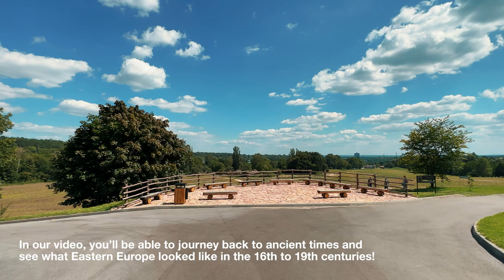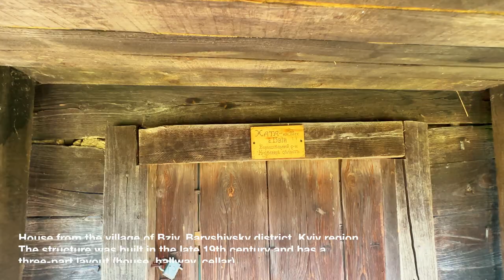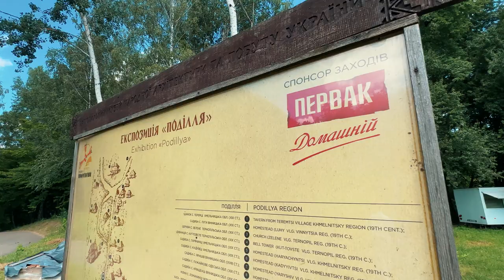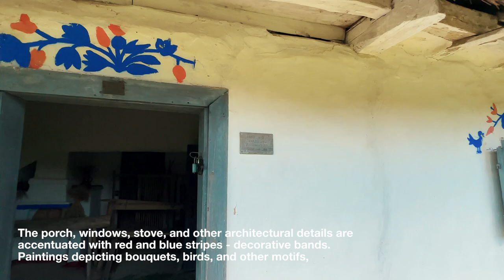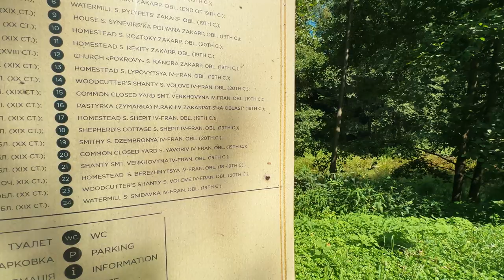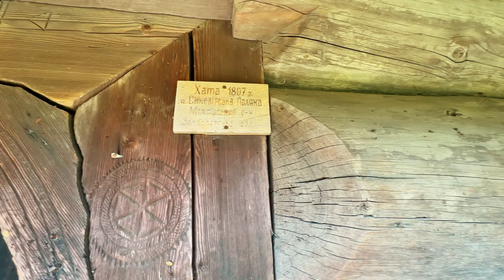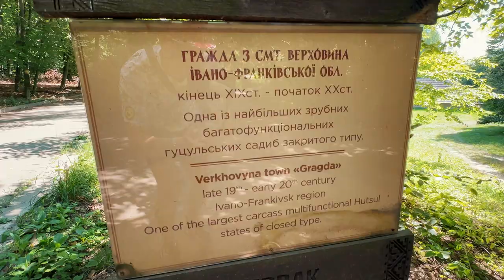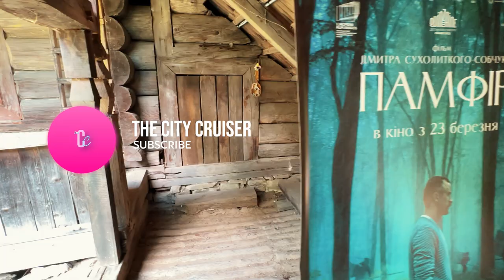Ukraine of the 19th century | Walking across the entire country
The National Museum of Folk Architecture and Life of Ukraine is an architectural and landscape complex representing all historical and ethnographic regions of Ukraine: Polissia, Slobozhanshchyna and Poltavshchyna, the Carpathians, the Dnieper region, Podillya, and the South. Founded on February 6, 1969, the open-air museum sprawls across the southern outskirts of Kyiv – on historical land that once belonged to the Kyiv-Pechersk Lavra. It welcomed its first visitors in 1976.

Today, the museum's grounds feature approximately 300 monuments of folk architecture from the 16th to the 20th centuries. Traditional residential and farmstead complexes include houses, cellars, wells, and other attributes of ancient Ukrainian villages. The oldest architectural exhibit is a house from the village of Samara in Volyn Oblast, dating back to 1587.

The museum's collections boast around 100,000 diverse exhibits: folk costumes, textiles, furniture, tools, pottery, cooperage, carpentry, blacksmithing, folk painting and murals, musical instruments, children's toys, and more.

The open-air museum continuously fosters the revival and development of folk crafts, promoting the restoration of ancient traditions. Since 1978, seasonal ethnographic fairs have been held here, attracting folk artisans from all corners of Ukraine to share experiences, meet new friends, and teach visitors ancient crafts.

Every year, the Kyiv open-air museum welcomes visitors not only from Ukraine but also from various parts of the world. Become one of them!

The entire museum territory is divided by regions of Ukraine. Throughout our walking tour, we will explore such ancient exhibitions as Naddniprianshchyna, Podillia and the windmill zone, Polissia, the Carpathians, Poltava region, Slobozhanshchyna, and Southern Ukraine.

📍 Naddniprianshchyna
The exhibition presents 52 architectural monuments from the early 17th to the early 20th century, transported from the forest-steppe regions of Kyiv, Cherkasy, and western Poltava regions. The historical and ethnographic region also includes the northern part of Kirovohrad Oblast and the northeastern part of Zhytomyr Oblast. The exhibition embodies the peasant dwellings of Naddniprianshchyna from the late 19th to the early 20th centuries. All monuments are united in estates, which include a village street and a public center - a square with administration, a church, a school, a priest's estate, and a tavern. Traditionally, residents of Naddniprianshchyna used to construct buildings using post (pillar) and log wall constructions.

📍 Podillia
Podillia is a territory between the Southern Bug and Dniester rivers, which, according to modern division, belongs to the Vinnytsia, Khmelnytskyi, and Ternopil regions, as well as the northern part of Odesa Oblast. The exhibition, covering an area of ??6 hectares (14.83 acres), includes architectural monuments from the mid-19th to early 20th centuries: 8 residential and 15 farm buildings, a religious complex, a tavern, and two mills. Most estates are of an open type with free construction. Houses have their front facades facing south or southeast. At this time, the construction of buildings is predominantly frame-based, filled with wood and clay straw, with subsequent plastering and whitewashing. A distinctive feature of Podillian folk architecture is the decoration of residential and farm buildings with polychrome paintings, undercoating, and colored wall painting.

📍 Carpathians
The exhibition is the largest in the museum and resembles the landscape of the Ukrainian Carpathians. Historically and ethnographically, the territory is divided into sectors: 'Bukovyna', 'Pokuttia', 'Transcarpathia', 'Lemkivshchyna', 'Boikivshchyna', and 'Hutsulshchyna'. On the territory of 35 hectares (86.49 acres), carefully reproduced monuments of folk architecture from Ivano-Frankivsk, Zakarpattia, and Chernihiv regions are displayed. In total, the exhibition includes 19 residential and 20 farm buildings, showcasing the peculiarities of settlement planning and presenting traditional industries and crafts of the region's inhabitants. These are the finest examples of traditional folk architecture: picturesque estates, houses, water mills, huts, churches, and more. The interiors of the estates feature archaic household items, tools, and products of folk artisans.

The "Pirogovo" Museum is one of the largest open-air museums in Europe, so we've divided video into two parts. Here is the link to the second part
🕒 Timecode:
00:00 - Intro
01:00 - Central entrance to the Museum
03:25 - Naddniprianshchyna region
14:18 - Podillia and Ukrainian windmills
22:28 - Podillia region
36:37 - Carpathians region
🎬 For a complete immersion, the video was shot in a single frame!